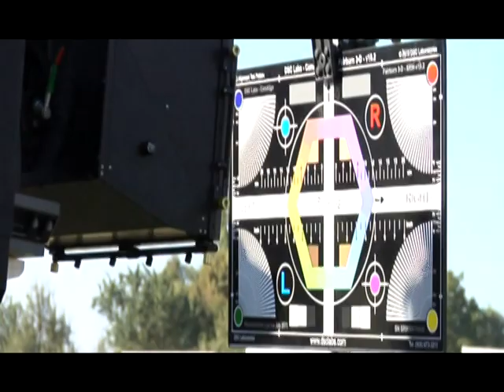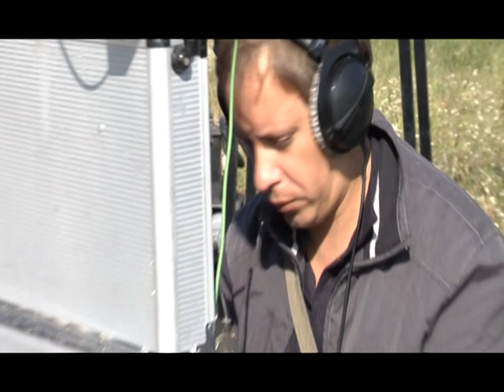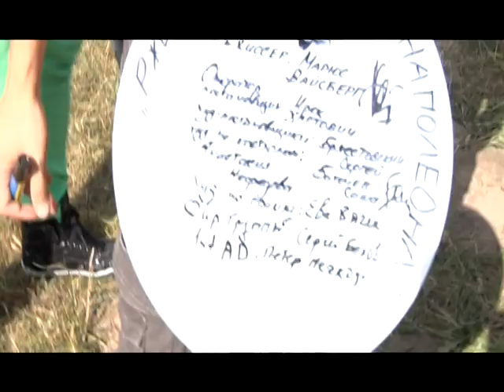"Ржевский против Наполеона". Интервью. Часть1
Новая российско-украинская комедия "Ржевский против Наполеона" в формате 3D